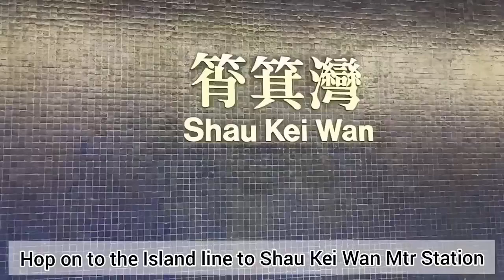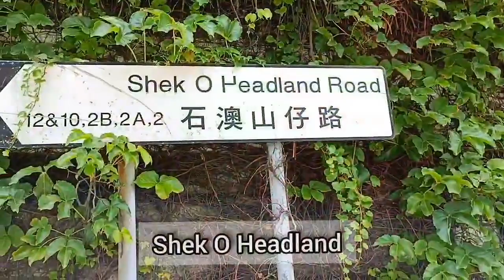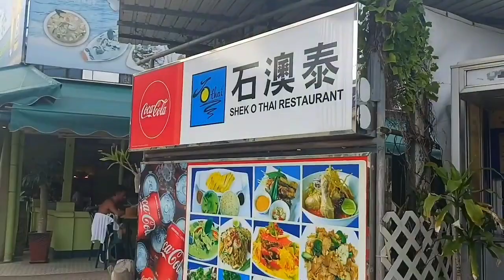Island Hopping/ Discover the beauty of Shek-O Peninsula and Tai Tau Chau Island Hongkong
Shek-O is a peninsula which one of the popular day trip destination in Hongkong.The beautiful beach here is also one of  the busiest beach here and there's a lot of activities that you could do when you visit this place.Come and join us as we explore the place.Thank you.